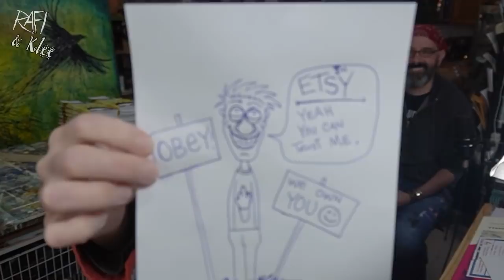Etsy's Offsite Ads Campaign And How We Feel About It